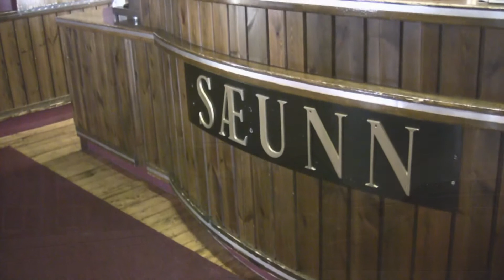Vitinn Restaurant in Iceland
From Famished to Feasted in 10 minutes!!

English:
You've just landed at Iceland's international keflavik airport and your stomach is rumbling! It's at least an hour before you can settle into your hotel in Reykjavík -- and longer before you can find somewhere to eat. What you need is a good meal -- and now! You could eat a standard snack to be found the world over or...

Icelandic:
Hjá Vitanum er metnaður lagður í vandaða matreiðslu og persónulega þjónustu.  Veisluþjónusta Vitans tekur að sér allar veislur svo sem brúðkaup, afmæli, fermingar og erfidrykkjur. Glæsilegir veislusalir og spennandi hópmatseðlar.

Sandgerði hefur upp á margt að bjóða s.s. Fræðasetur, Háskólasetur, Listatorg, gróðurstöð sem er ein sinnar tegundar hér á Reykjanesinu, iðandi mannlíf við höfnina og marga sögulega staði.